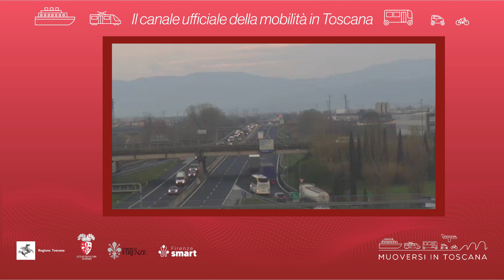Muoversi in Toscana - Edizione delle 8 del 25 giugno 2023